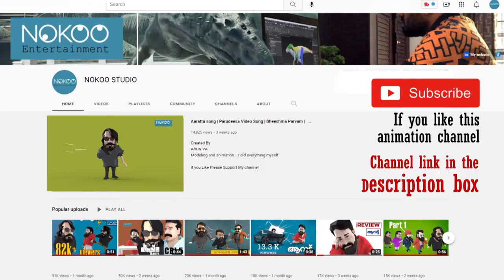Pathaam Valavu - Official Trailer | Suraj Venjarammood | Indrajith | M Padmakumar | Public Reation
Here is the official trailer of 'Pathaam Valavu' starring Suraj Venjarammood, Indrajith Sukumaran & Others. Directed by M Padmakumar. Music composed by Ranjin Raj.

Movie Credits:
Suraj Venjarammood
Indrajith Sukumaran
Kanmani
Ajmal
Aditi Ravi
Swasika Vijay
Sohan seenulal
Sudheer Karamana
Aneesh G Menon
Jayakrishnan
Nisthar Ahmed

Written by : Abhilash Pillai
Produced by : DR.Zacharia Thomas,Gijo Kavanal,Sreejith Ramachandran,Prince Paul ,Nittin Keni
DOP: Ratheesh Ram
Editor : Shameer Muhammed
Sound design : Jithin joseph
Sound mix : Sinoy joseph
Art director : Rajeev Kovilakam
Costume designer: Ayesha Shafeer
Make up : Jithesh Poyya
Project designer : Noble Jacob
Chief associate director : ullas krishna
Lyrics : Hari Narayanan , Vinayak Sasikumar ,Ajeesh Dasan ,S K Sajeesh
Colourist  : Liju Prabhakar
DI studio : Rang Rays media works
Production executive: Shihab Vennala
PRO: Athira Diljith , Vazhoor Jose
Stills : Sethu Athippillil, Mohan Surabhi
Opening titles : Sarathvinu
Publicity designs : yellowtooths
Trailer edit : Jith Joshie
Production house : ugm productions in associate with Mumbai movie studios